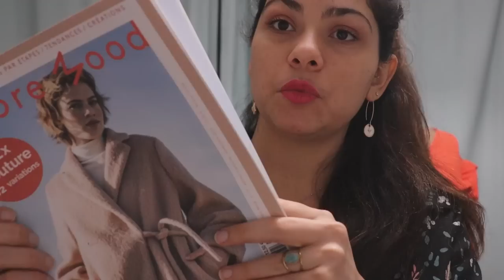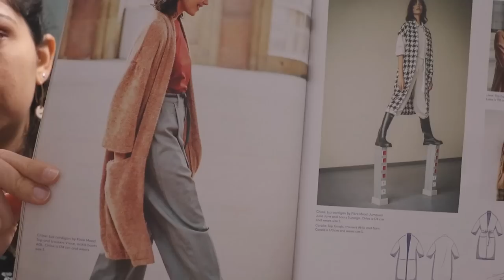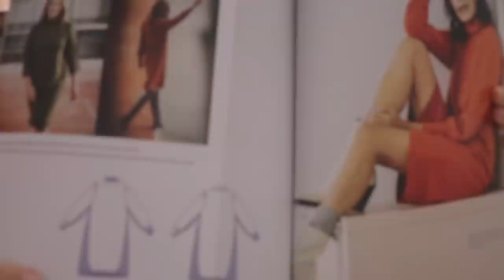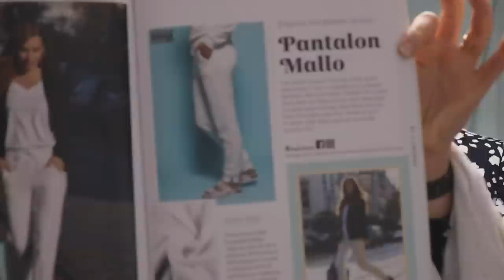Bilan Couture #8 - Janvier 2022 + Concours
Scuba crepe Driessen Stoffen (out of stock)

Mon matériel toujours disponible :

Ciseaux Fiskars
Cutter rotatif Fiskars
Kit de Fils Mettler 200M
Kit de fils Gutterman 100M
Clip multicolor pour Jersey ou tissu fragile
Kit de pied dont pied pour fermeture invisible et pied à ourlet mouchoir
Le Retourne Biais Prym

Je filme avec un appareil photo CANON M50